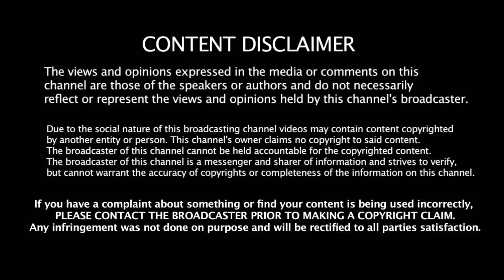இந்திய அணியின் துவக்க வீரராக இவரைத்தான் களமிறக்க வேண்டும் கவாஸ்கர் அதிரடி | INDIA Opening